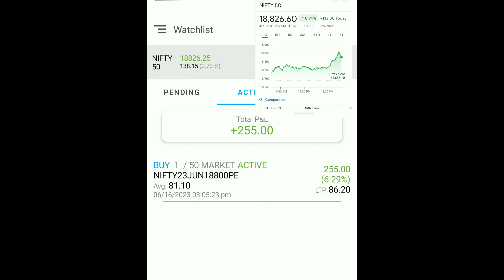300+ profit 4k capital use live intraday nifty19june18800 ce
300+ profit 4k capital use live intraday nifty19june18800 ce

intra day
live trading
printable trade